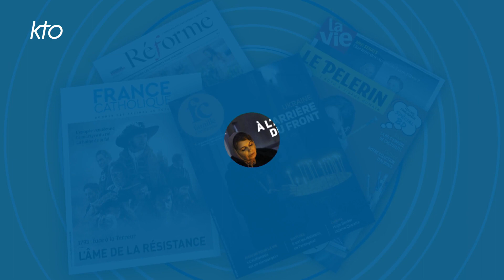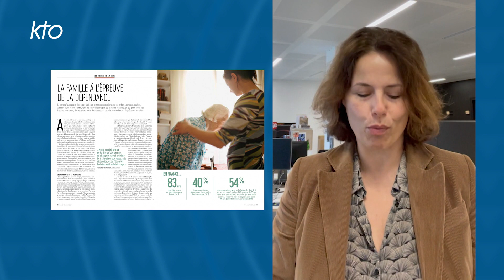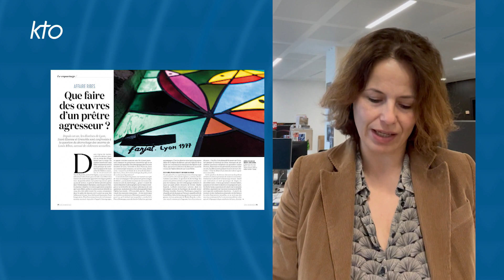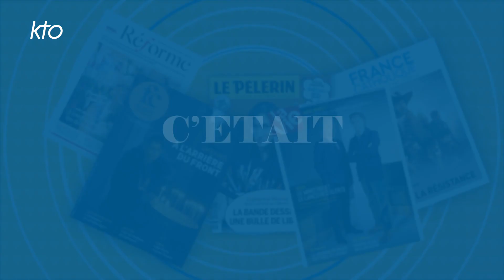A la Une du 26 janvier 2023